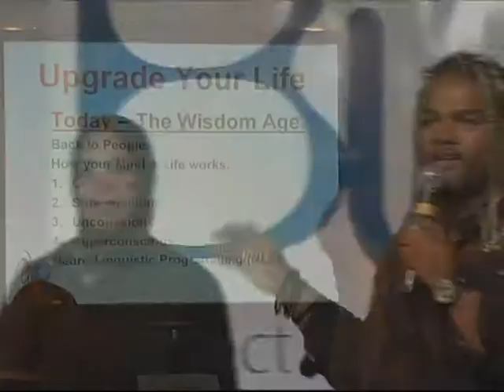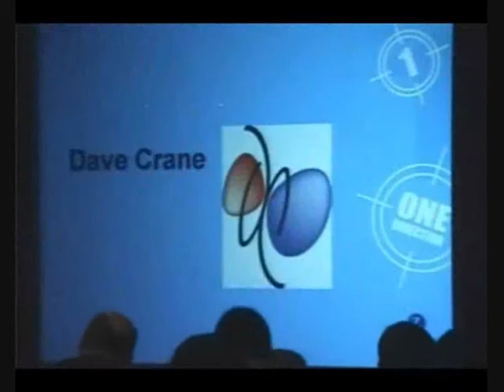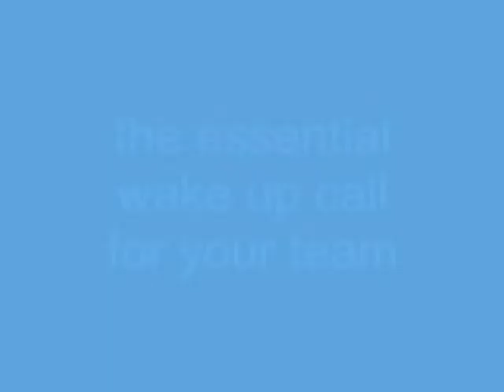Singapore Motivational Speaker Teambuilding in Asi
MC/Host and Dubai Business Motivational Keynote Speaker Dave Crane sign up to get your free training videos, ebooks and win some amazing prizes TODAY.

Go on to Google and enter Singapore Motivational Speaker"

You will notice that one name Dominates Google's Front Page, and that name is unmistakably that of The Man famously known around the world as -- Dubai Motivational Speaker -- The Life Designer -- Dave Crane

When Event Planners and Organisers Look for The Best Motivational Speaker in Dubai, An International and Professional Corporate Speaker on Leadership in Japan, A Singapore Motivational Speaker, A Motivational Speaker in Indonesia, an Asian Motivational Speaker, an Asian Inspirational Speaker, a Motivational Speaker in China, a Motivational Speaker in Malaysia, Malaysia Motivational Speaker, a motivational speaker in Vietnam, Korea Motivational Speaker, a motivational speaker Philippines, Philippines Motivational Speaker, a Motivational Speaker in China, China Motivational Speaker, A person to help people Get Motivated, An International Speaker to conduct Motivational Seminars and share Motivational Quotes and inspirational messages-

Dave Crane makes for a few of the Top World Famous Motivational Speakers where the Audience consistently rank his performance as one of The Top Motivational Speakers of our time.

Apart from being described as Compelling, Energetic, Enigmatic, Enthusiastic, Engaging, Informing and Inspiring As a Leading Motivational Speaker in Asia and a Recognised Motivational Public Speaker in Asia, Attendees of Dave Crane's Seminars and Conferences, Raving Fans and Students consistently Rank Dave Crane as The Best Motivational, Inspirational and Leadership Speaker in Asia, Middle East and Indian Subcontinent.

With a library of over 1000+ Educational Modules, Dave Crane is the Creator of Countless Training Programs to Inspire and Inform Individuals and Teams to turn their Milestones into Stepping Stones

As a Media Darling, Dave Crane is repeatedly called upon for his thoughts and can be often found quoted in the Media. With hundreds and hundreds of published articles all over the world in magazines and newspapers, Dave Crane's Work and Message is hard to miss.

As a Speaker/Host of the Rugby 7s and creator of The Life Designers, a motivational, life design system aims to bring the real you within you, Dave Crane has been Voted by his Seminar/Conference Attendees, Students and Raving Fans as the Best Motivational in Asia, The Best Motivational Speaker in Middle East and The Best Motivational Speaker in India

Today, the name Dave Crane is one of the most
1. Recognised Motivational Speakers in Singapore
2. Requested Motivational Speakers in Singapore
3. Renowned Motivational Speakers in Singapore
4.Respected Motivational Speakers in Singapore and
5. Relevant Motivational Speakers in Singapore and also of Our Time.

Dave Crane makes for the face of the people that Represent the Driving Force of Today and the Powerhouse of Tomorrow.

As a Hot Property and The Best Motivational Speaker in Asia, Government Organisations, Private Corporations, Sports Teams, Universities and Leading Entities from a multitude of industries are amongst the many who Call upon and Book Dave Crane many months and years in advance to Speak At their Annual Conference and Conduct his Weekend/Weekday Training Workshops.

Best Motivational Speaker Asia,
Best Motivational Speaker Middle East,
Best Motivational Speaker India,

We know that you are not looking for just another Motivational, Inspirational Leadership Speaker for Your Conference to Deliver a Keynote Speech.

Have the Confidence that You Have Secured One of the Most Recognized, Renowned and Requested Speakers of Today (The Best Motivational, Inspirational and Leadership Speaker in Asia, the Middle East and Indian Subcontinent) for Your Next Event.

The Life Designers - Asia's Best Motivational Speaker Delivers Everytime !!!

Book The

Best Leadership Speaker Middle East,
Best Leadership Speaker Asia,
Best Leadership Speaker India,

Call in Dave Crane Singapore Motivational Speaker to your next International Conference to help your people Get Inspired, Get Informed and Get Going!!!